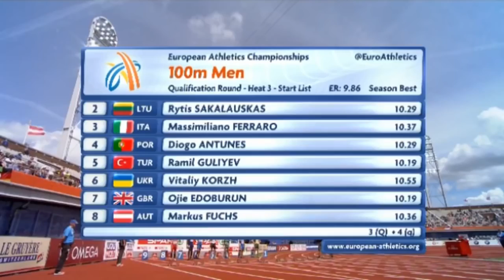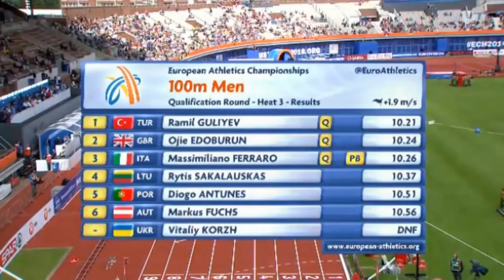277 Ramil Guliyev 10 22 Men's 100m H3 European Athletics Championships Amsterdam 2016 HD